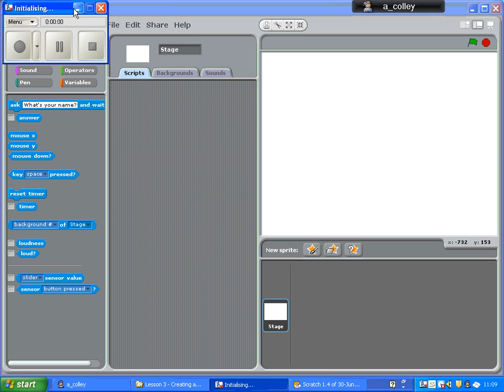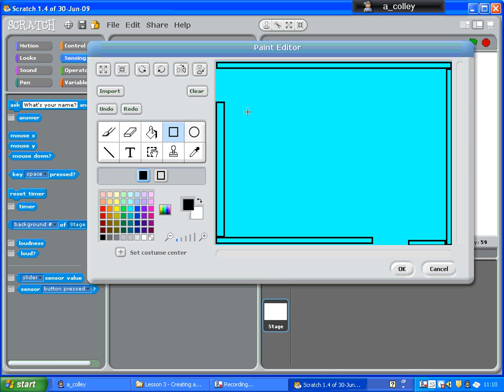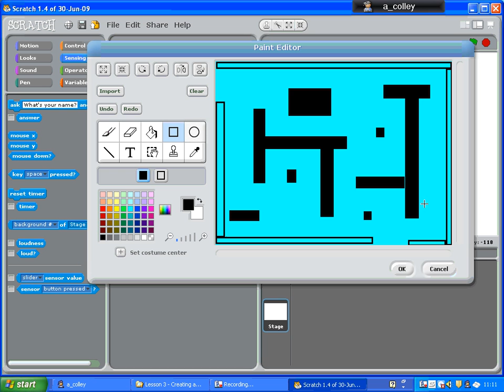1 Making the maze